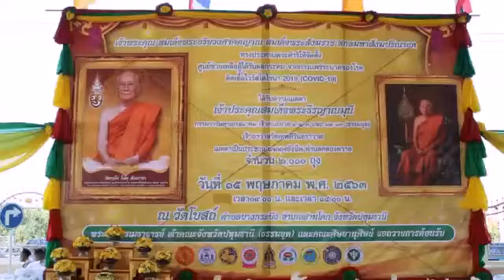ปทุมธานี เจ้าประคุณสมเด็จพระธีรญาณมุนี กรรมการมหาเถรสมาคมเจ้าคณะภาค 1-2-3และ 12-13 (ธรรมยุต) เจ้าอาว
ปทุมธานี เจ้าประคุณสมเด็จพระธีรญาณมุนี กรรมการมหาเถรสมาคมเจ้าคณะภาค 1-2-3และ 12-13 (ธรรมยุต) เจ้าอาวาสวัดเทพศิรินทราวาส แจกถุงยังชีพ ตำบลคลองควาย อำเภอสามโคก จังหวัดปทุมธานี
2,000 ถุง ให้ผู้ที่ได้รับผลกระทบ จากการแพร่ระบาดของโรคติดเชื้อไวรัสโคโรน่า 2019 โควิด- 19 ครั้งที่ 3
ณ วัดโบสถ์ ตำบลบางกระบือ อำเภอสามโคก จังหวัดปทุมธานี วันที่  15 พฤษภาคม 2563 เมื่อเวลา 09.30 น.ผู้สื่อข่าวรายงานว่าตามพระราชบัญชาของ เจ้าพระคุณสมเด็จพระอริยวงศาคตญาณสมเด็จพระสังฆราช สกลมหาสังฆปริณายก ทรงติดตามสถานการณ์การแพร่ระบาดของไวรัสโคโรน่า 2019 โควิด-19 ซึ่งมีความรุนแรงขึ้นอย่างกว้างขวาง ส่งผลกระทบต่อสุขภาพอนามัย การประกอบอาชีพ การดำรงชีวิตประจำวัน และฐานะทางเศรษฐกิจ ก่อให้เกิดความยากลำบากในหมู่ประชาชนผู้มีรายได้น้อยหรือตกอยู่ในภาวะที่ต้องปรับรูปแบบการดำรงชีวิตอย่างกะทันหันพร้อมทั้งทรงพระดำริว่าวัดเป็นศูนย์กลางของชุมชนคู่กับสังคมไทยมานับแต่โบราณ ตราบจนปัจจุบันวัดไม่เพียงแต่เป็นที่พำนักของพระภิกษุสามเณร แต่ยังเป็นสถานสาธารณะสงเคราะห์ของชุมชนด้วย
จึงสมควรที่จะให้วัดที่มีศักยภาพเพียงพอที่จะอนุเคราะห์ประชาชนผู้มีความลำบากดำเนินภารกิจตามบทบาทหน้าที่ที่ดำรงอยู่นับแต่อดีตกาล โดยวันนี้พระเดชพระคุณ พระราชวรเมธาจารย์ เจ้าอาวาสวัดโบสถ์ เจ้าคณะจังหวัดปทุมธานี(ธรรมยุต)และคณะศิษยานุศิษย์ ร่วมกับ ดร.พินิจ บุญเลิศ ผู้ว่าราชการจังหวัดปทุมธานี พล.ต.ท.คํารณวิทย์ ธูปกระจ่าง นางดลวสา บุญเลิศ นายกเหล่ากาชาดจังหวัดปทุมธานี นายศุภชัย นพขำ ส.ส. เขต2 พรรคเพื่อไทย จ.ปทุมธานี  นายเสวก ประเสริฐสุข นายกองค์การบริหารส่วนตำบลเชียงรากใหญ่ นางสาวกันตรัตน์ เริ่มสูงเนิน นานอำเภอสามโคก นายพัฒนา กันอำพล ประธาน กต.ตร. สถานีตำรวจภูธรสามโคก
พันตำรวจเอกดุรกร สิทธิสมบูรณ์
ผู้กำกับการสถานีตำรวจภูธรสามโคก นางสาวฐิต์ณัฐ สมบัติศิริ วัฒนธรรมจังหวัดปทุมธานี นายฉัตรชัย ชูเชื้อ ผู้อำนวยการสำนักงานพุทธศาสนาจังหวัดปทุมธานี  นายพงศ์พัฒน์ ลัมพัชวา นายกองค์การบริหารส่วนตำบลท้ายเกาะ นายสายชล
ภู่ฉลิมตระกูล กำนันตำบลคลองควาย ร่วมกันแจกถุงยังชีพ 2,000 ถุงให้กับประชาชน  ชาวตำบลคลองควาย อำเภอสามโคก เนื่องด้วยทางวัดโบสถ์และองค์กรต่างๆได้คำนึงเห็นถึงความเดือดร้อนของประชาชนและด้วยความห่วงใยช่วยเหลือผู้ประสบความยากลำบากในสถานการณ์การแพร่ระบาดของโรคโควิด 19 ซึ่งได้สนองพระราชดำริเจ้าพระคุณสมเด็จพระอริยวงศาคตญาณ สมเด็จพระสังฆราชสกลมหาปรินายกโดยการแจกถุงยังชีพ 2,000 ถุง มีประชาชนร่วมกันบริจาคสิ่งของเข้ามาช่วยเป็นจำนวนมากทั้งนี้ยังมีประชาชนบางกลุ่มนำไข่ไก่ใส่ถุงและเจลล้างมือมาร่วมแจกด้วย โดยก่อนเข้ารับสิ่งของได้มีการตรวจคัดกรอง โดยโรงพยาบาลส่งเสริมสุขภาพตำบลคลองควาย  และการจัดระเบียน
เว้นระยะห่าง 2 เมตร ตามประกาศของทางราชการอย่างเคร่งครัด